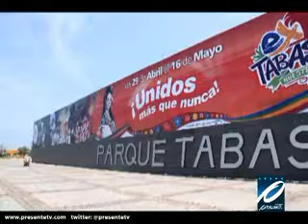Las Breves de El Informativo 27 abril 2011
Con Ileana Pineda